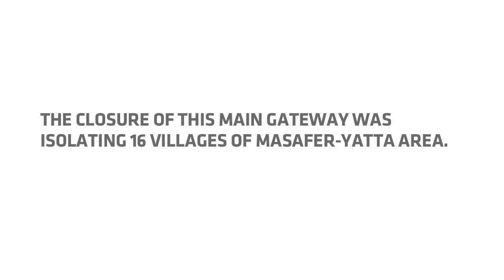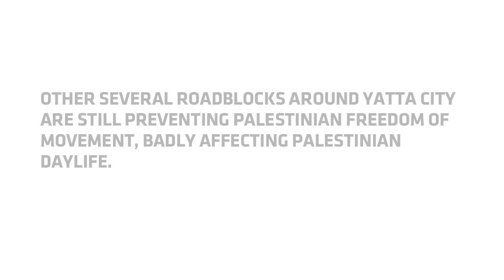VIDEO-UPDATE : Palestinians remove roadblock In Southern Hebron HIlls